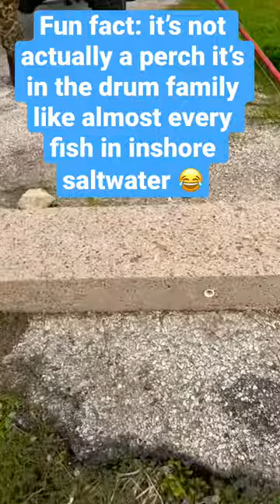My first silver perch!